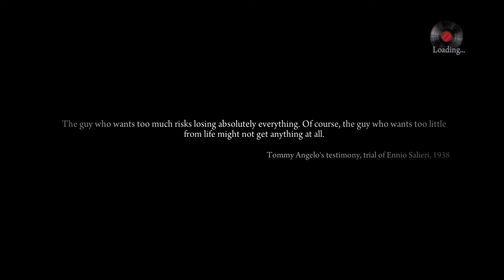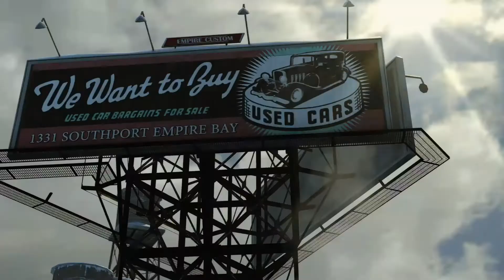#1 Opening Cutscene | Mafia II Definitive Edition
The opening cut-scene (intro) for Mafia 2 Definitive Edition (2020).